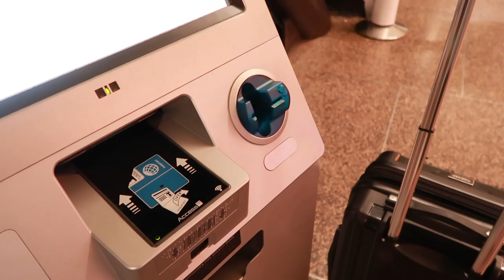Surprising my SISTER for her BRIDAL SHOWER!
My sister has NO IDEA that I'm flying into town for her first Bridal Shower! Like, NO IDEA! I'm so excited to surprise her and share in her happiness as she prepares to get married! Plus, it's my duty as her sister to get her a little "something something", and it may be embarrassing!